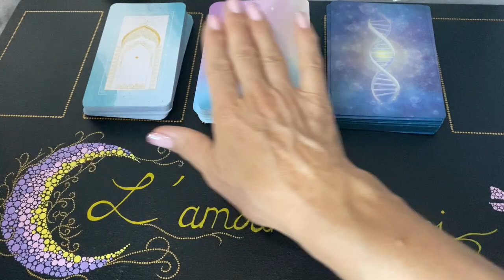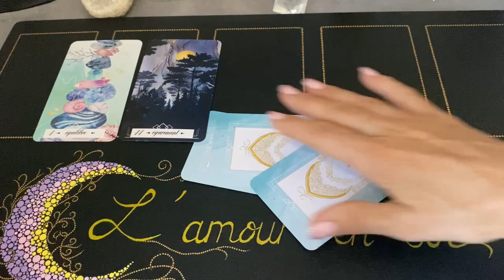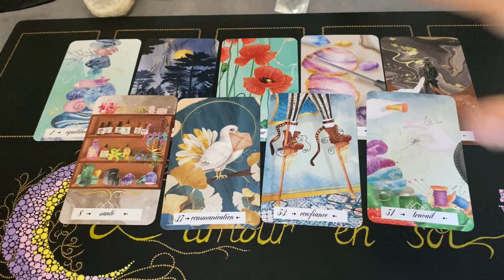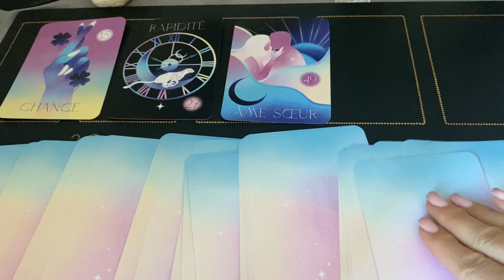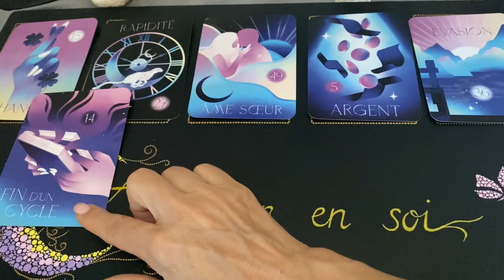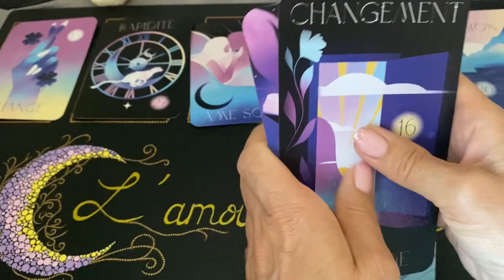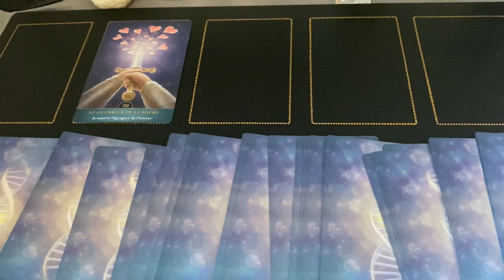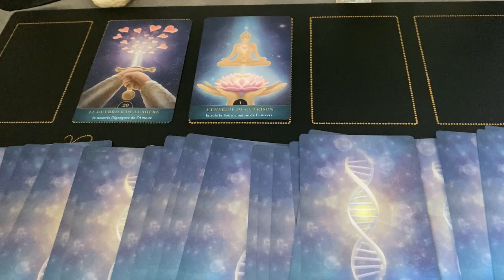🌼Guidance intemporelle ! Écoute ton message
✏️Vous pouvez à présent également me retrouver sur ma chaîne YouTube spécialement réservé aux présentations d’Oracles et de livres dont voici le lien :